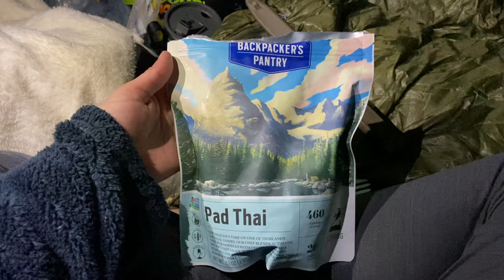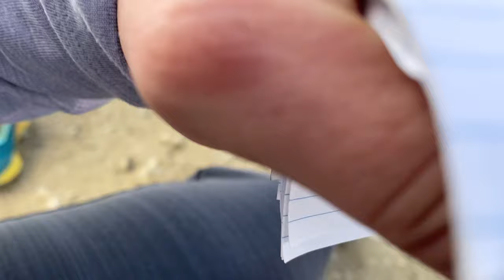girls’ weekend backpacking in joshua tree national park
Basically: Two girls who don’t know how to check a weather report go backpacking in Joshua Tree National Park in the winter.

I took Madi on her first backpacking trip and we were practically delirious the entire time as you’ll hear from our constant laughing. It snowed on us when we got there (which is absolutely BEAUTIFUL in the high desert of Joshua Tree but not great when you’re backpacking) and there were 20-30 mph winds howling all night. It wasn’t a great night of rest but it was definitely memorable. We hiked about 5.5 miles up the California Hiking and Riding Trail starting at Black Rock Campground and then spontaneously summited Eureka Peak the next morning before coming down. The Strava activities are linked to the bottom of the description.

My van is an absolute MESS after this weekend and I’m still cleaning it up. It is also FREEZING in Southern California with nightly temperatures dropping into the mid 30s. I live in a literal metal box so this isn’t great but I’m bundling up and making it work. It’s really not too bad I just wasn’t expecting such cold nights in Malibu.

Next weekend we are going to Mammoth for opening weekend to snowboard.

I am curious what people might want to see next. I am working on a Q&A video about moving into the Sprinter. I think I will also make a backpacking gear video soon.